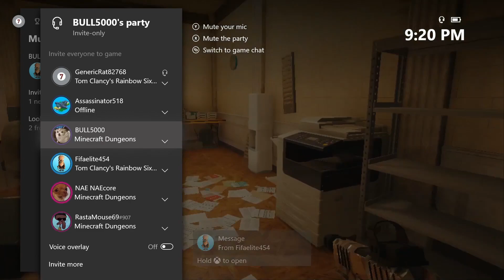Questionable Rainbow Six Siege Moments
Hey up there :)

Also let me know if you enjoyed

Personal Instagram @justinn.sin

PC specs
3900x
EVGA 2080 TI
Corsair vengeance RGB 32GB RAM
360mm NZXT AIO
Gigabyte Aorus x570 elite
EVGA 1000 G3 way Power supply
9 COSAIR RGB LLs Fans (3 on AIO)
Lian li case
Corsair 95 platinum RGB keyboard
Model o rgb mouse
M.2 SSD 500gb
2.5 1tb SSD
Viotek GN27DB 27 inch 1440p 144hz free Sync G Sync Compatible Monitor

My Controller